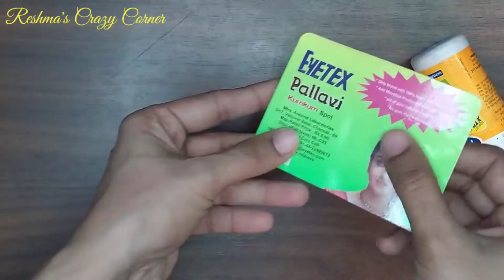Birds making| Bird making from cotton| Craft malayalam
Hii friends.

craft work with cotton
craft ideas with cotton
craft and cotton
craft from cotton
art and craft with cotton
art and craft with cotton balls
craft of cotton
5 minute craft with cotton
5 minutes craft with cotton